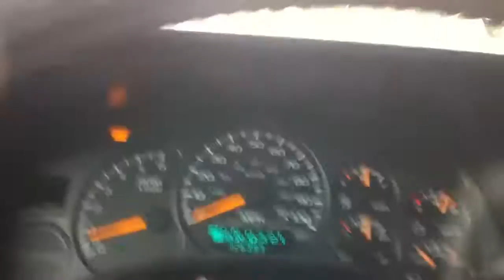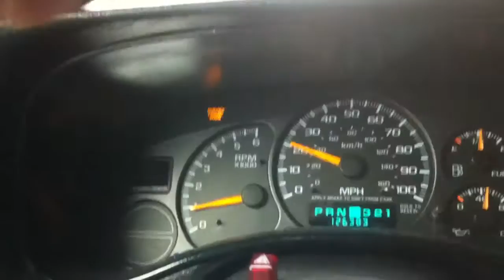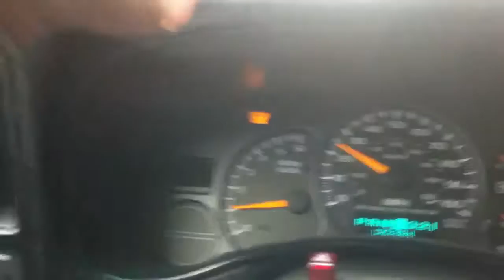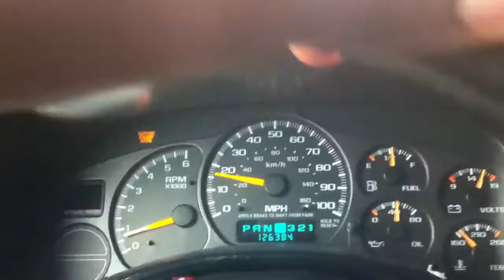2000 silverado 4.8 with 22's